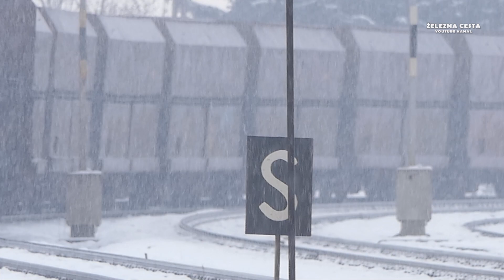slovenski vlaki HD (#917) rakek 20210106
Tovorna vlaka skozi Rakek (1).